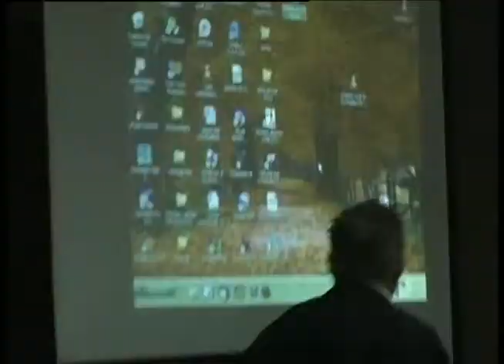ACTIVIDADES POR EL DÍA NACIONAL DEL AGUA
En el ISET de Huinca renancó se llevó adelante una disertación en el marco del día Nacional del Agua. Raquel Toselli y Sergio Gonzalez, pertenecientes al área de bromatología municipal, dialogaron con la TV Cooperativa a cerca del líquido vital para la vida.